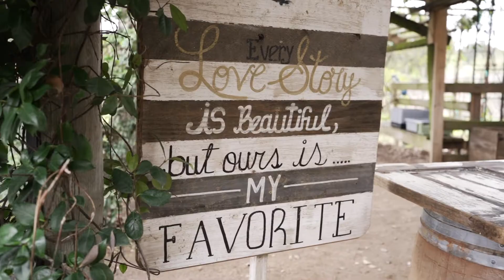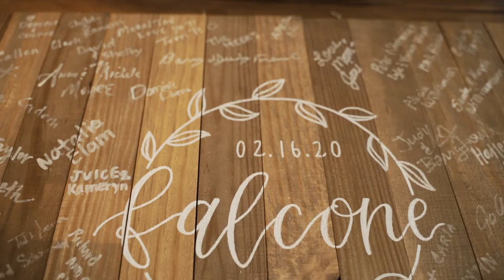Madison + Sam Wedding Highlight | Oak Valley Vineyard | EpicPhotos.com